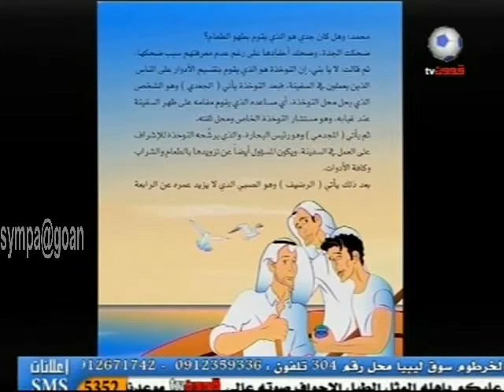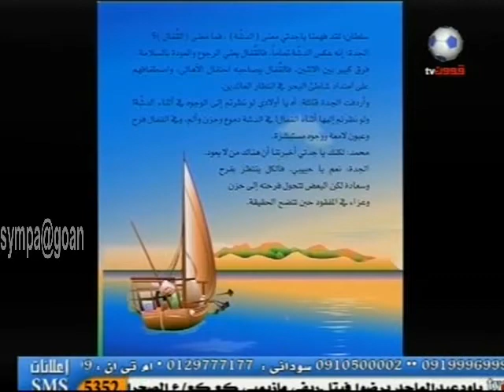الفنان المتعدد إبراهيم سيد - حوار حول تجربته في الفن التشكيلي والسينما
مساء النيل - قناة قوون
1-9-2014